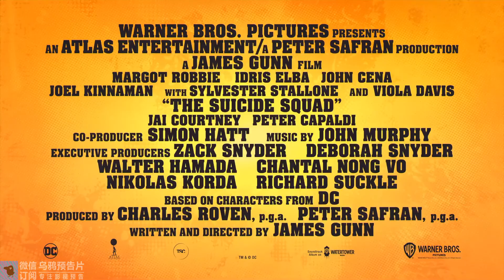他把超人打进ICU！DC《X特遣队：全员集结》全新预告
滚导版新自杀小队！R级DC新片《X特遣队：全员集结》全新第三支中字预告，透露了血腥运动入狱的原因是谋杀超人，超人被他用氪石子弹打进了ICU！玛格特·罗比、维奥拉·戴维斯、乔尔·金纳曼、杰·科特尼等回归，伊德瑞斯·艾尔巴、“赵喜娜”约翰·塞纳、彼得·卡帕尔迪、“勇度”迈克尔·鲁克、肖恩·古恩等加盟！史泰龙配音鲨鱼王！《银河护卫队》系列导演詹姆斯·古恩执导，8月6日北美院线&HBO Max同步！